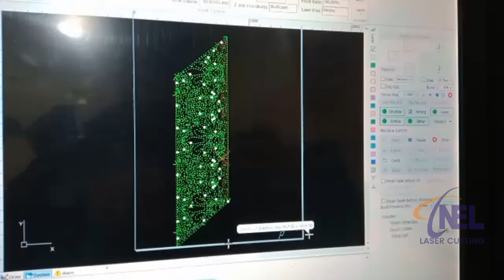Metal Sheet 2mm Fine Laser Cutting | NEL Electronics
The Biggest Platform of Laser Cutting
We deal with all kind of Calligraphy and Laser Cutting
Address: 358-GT Road Al-Fazal Colony Dhobi Ghat Stop Daroghawala Lahore, Punjab, Pakistan.